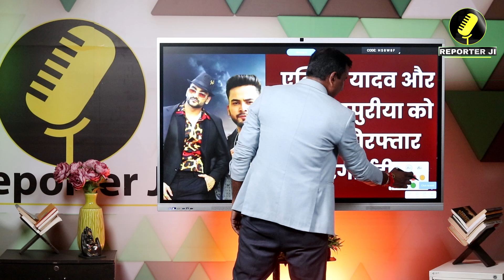Elvish Yadav Update : Elvish Yadav के Fans के लिए बुरी खबर ! ED ने की बड़ी कार्यवाही । Rao Sahab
Elvish Yadav Update : Elvish Yadav के फैन्स के लिए बुरी खबर ! ईडी ने की बड़ी कार्यवाही

elvish yadav
elvish yadav latest news
elvish army
elvish fir
elvish yadav money laundering case
ed fir against elvish yadav
elvish yadav news
elvish yadav case
elvish yadav news today
elvish yadav arrest
elvish yadav arrested
elvish yadav jail
elvish yadav rave party
elvish yadav vlogs
ed action on elvish yadav
elvish yadav fir
youtuber elvish yadav
elvish yadav interview
elvish yadav jail video
elvish yadav case update
elvish yadav case latest update
elvish yadav snake case
elvish yadav snake venom casey
latest news
ed news
kya hota hai money loundering
media against elvish yadav
aaj tak
lallantop
election news
pm modi
menka gandhi
godi media
abhishek malhan
manisha rani
maxter
maxtor
manisha rani vlogs
manisha rani videos
manisha rani songs
elvish army
manisha rani dance
manisha rani ott3 big boss
ott big boss
indian youtuber
viral video
elvish yadav good news
elvish yadav cars
systumm hang